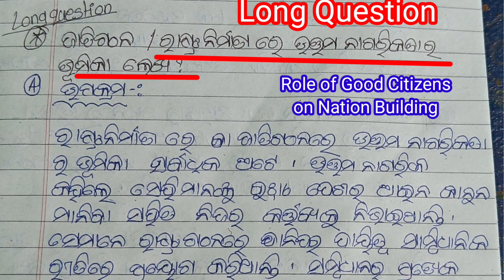||Ethics and Values||Semester 2||Nation Building and Qualites of GOOD Citizens in odia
||Ethics and Values||Semester 2||Nation Building and Qualites of GOOD Citizens